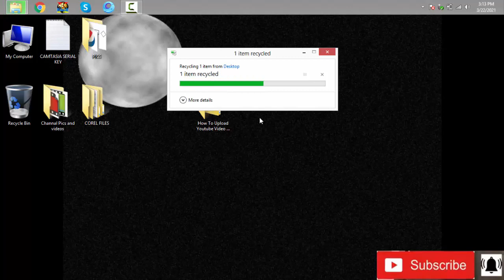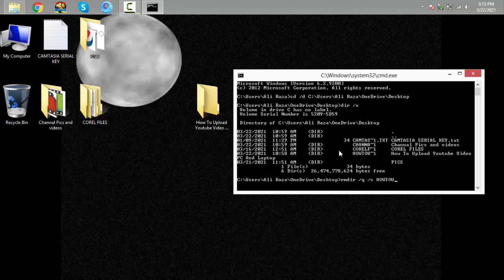Item Not Found error How to Delete Undeletable File 100% Working By Computer Skills